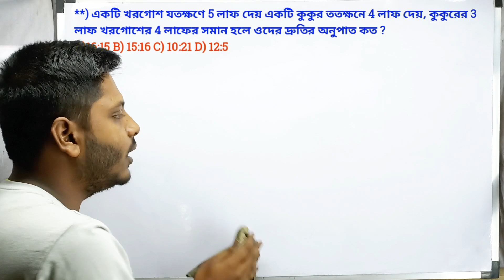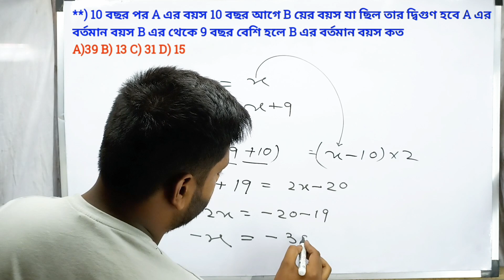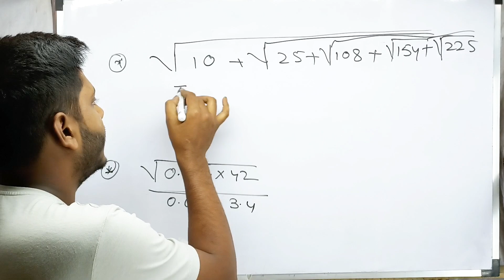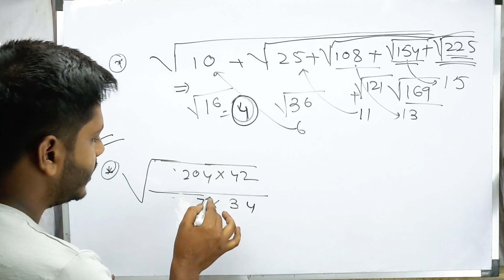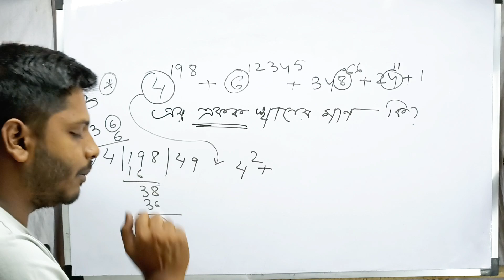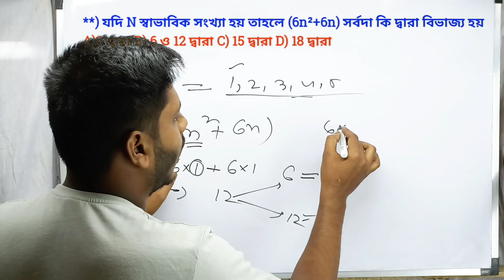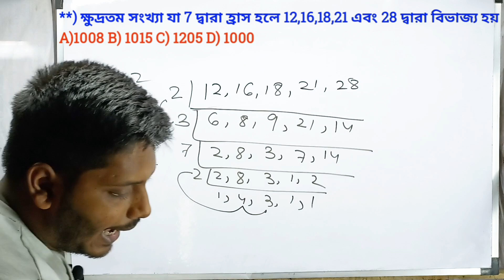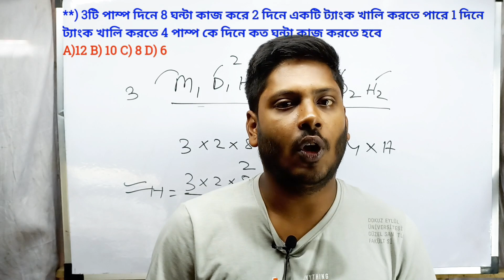WBP 12000 Constable New Vacancy Math Class 2023, SSC GD New Vacancy 2023, WBP New Vacancy class 2023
🇮🇳 **SSC Gd / Food SI/RPF/ Upcoming WBP/KP SI কোর্স ভর্তি হতে Click করে লিখো dada ____ Batch** :- 👇